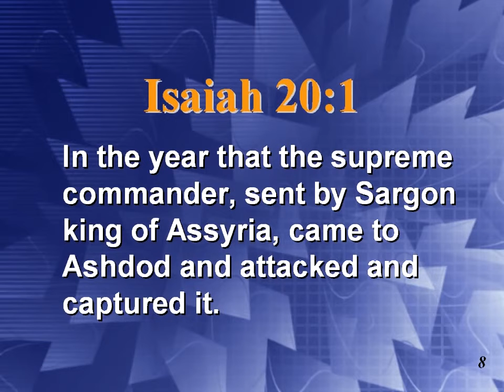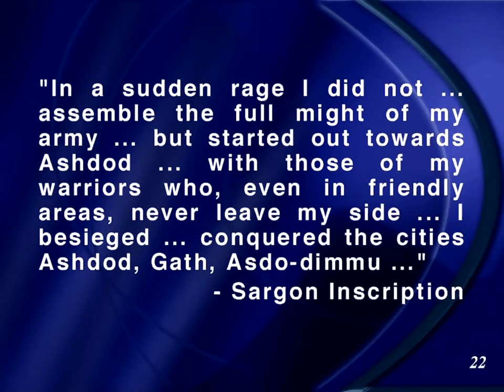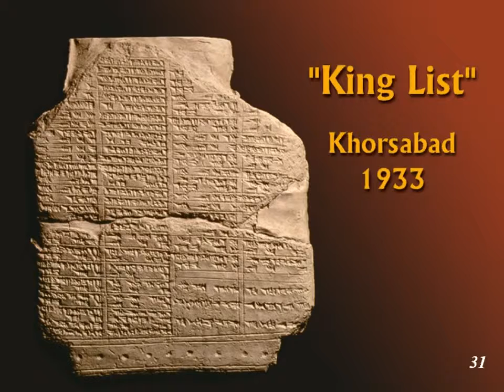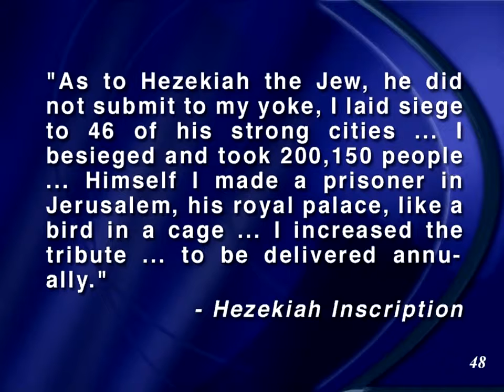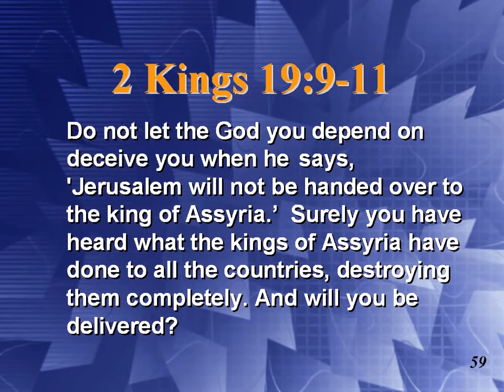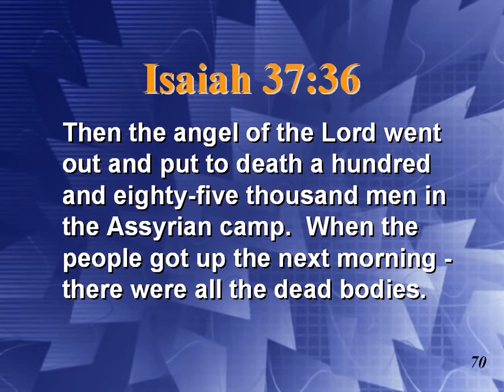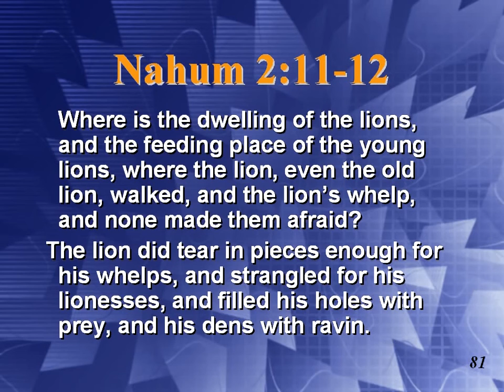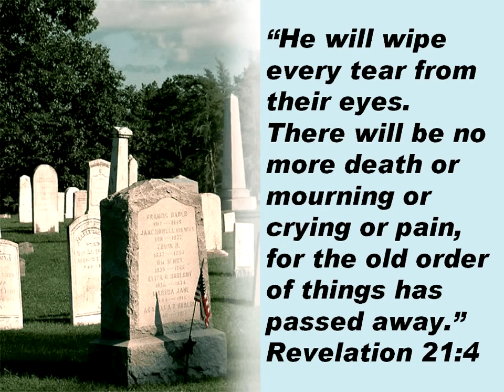04 Assyria Pt.2 Discoveries from Ancient Civilizations